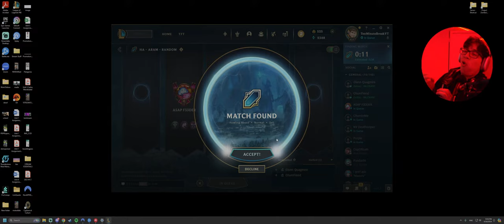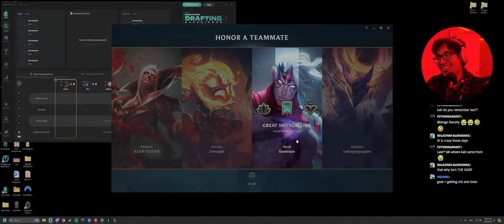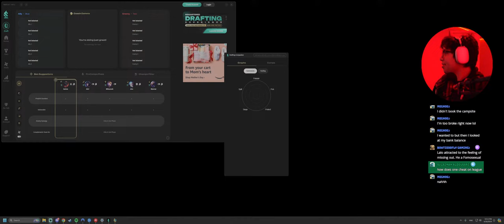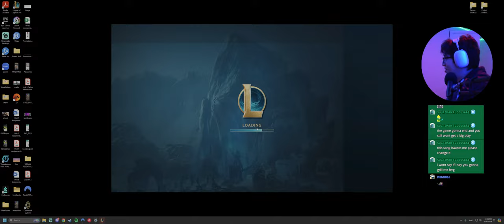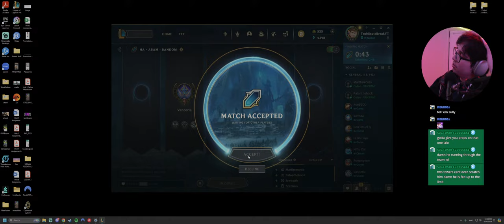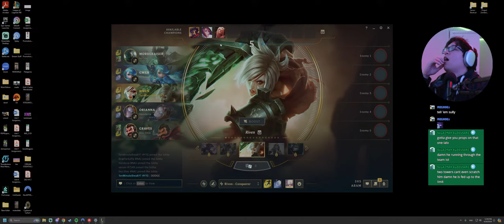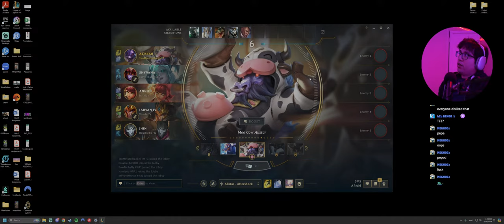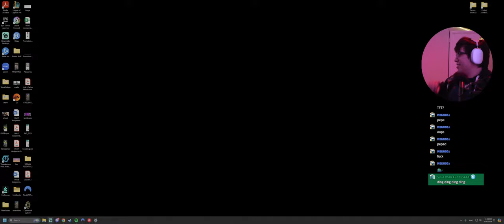aram? what da heck ok!